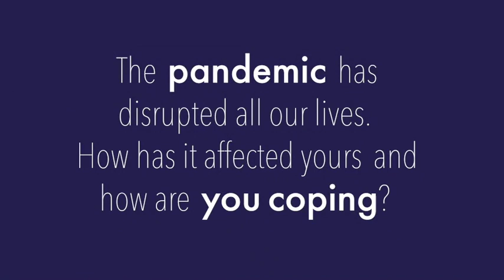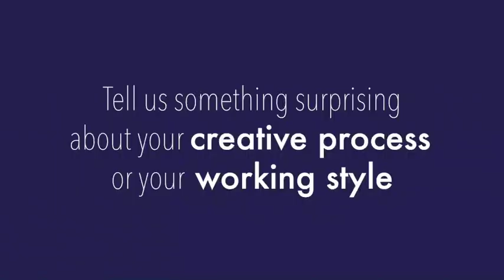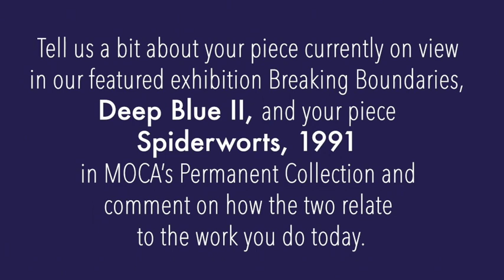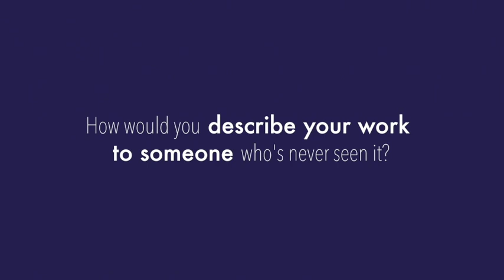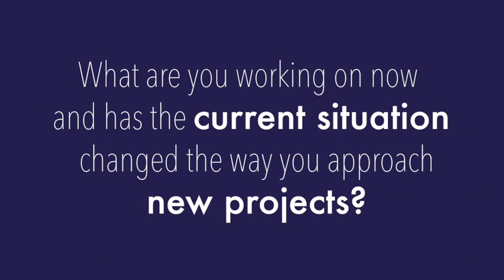MOCA Studio Session: Louise Freshman Brown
For this edition of MOCA Studio Sessions, we take a tour of the studio of local artist Louise Freshman Brown. She is a painter and mixed medium artist whose works have been featured in exhibitions in museums and galleries in the United States and Europe. Freshman Brown is originally from Oneida, NY and received her B.F.A. in Painting and M.F.A. in Painting/Printmaking from Syracuse University, Syracuse, NY. A Professor Emerita of Art at The University of North Florida, she has been regularly awarded for excellence in teaching, service, and scholarship, and continues to mentor many budding artists. For the past 40 years, she has conducted workshops and lectures both nationally and internationally.

Freshman Brown work often balances abstraction and realism to create what she describes as “fractured or interrupted spaces.” The work Deep Blue II, part of her ongoing Underwater series, is currently featured in our exhibition Breaking Boundaries: The Vision of Jacqueline B. Holmes. Her works are in over 500 private, public, and corporate collections; including the Collection of Baptist Medical Center South from which Deep Blue II is on loan, and her work Spiderwort, in MOCA’s Permanent Collection.